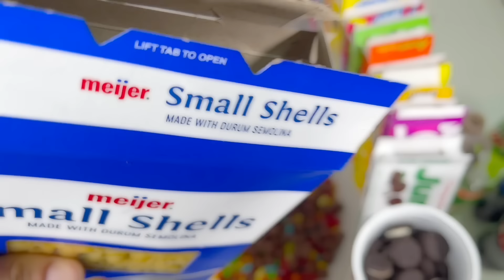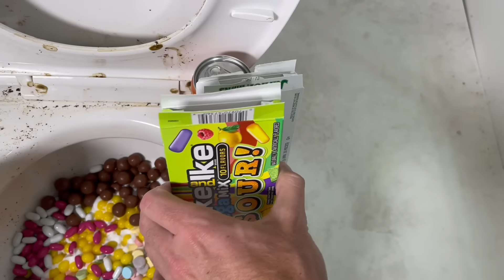Will it Flush? Coca Cola, Fanta, Sprite, Skittles, Candy, M&Ms, Reeses, Butterfingers, Oreos, Gummy